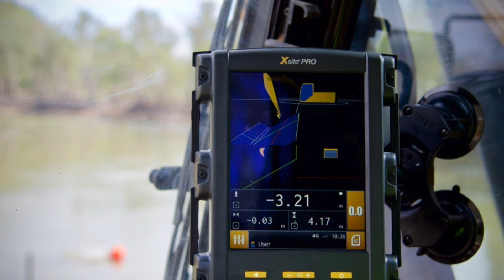XSITE PRO - Murray River Excavation